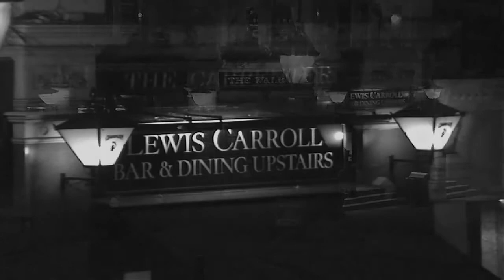Myles James - Suco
taken from the "London Swank" E.P. from Myles James on Detox Recordings.